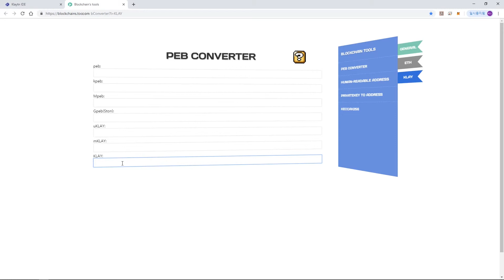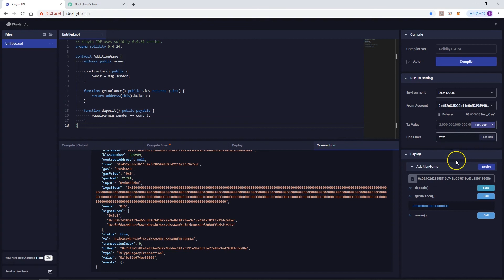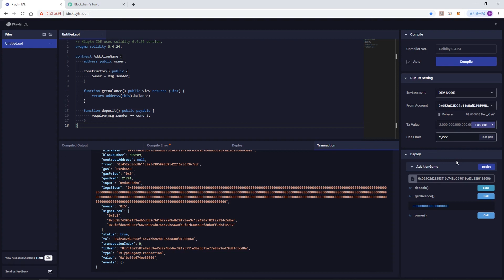[4. Developing an addition game with Klaytn Tools] 4. Klaytn IDE & Smart Contract 2